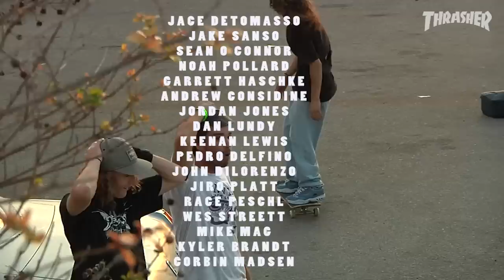Duplex: "Low Rent" Ep.1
Sailing off rooftops and serving good times in West Palm Beach, the Duplex crew push each other to new heights at every spot.